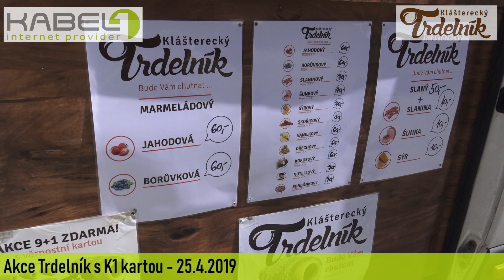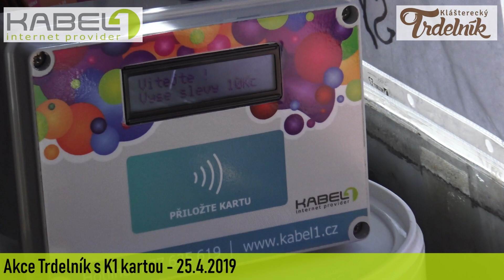Trdelník s K1 kartou - Z akce 25.4.2019